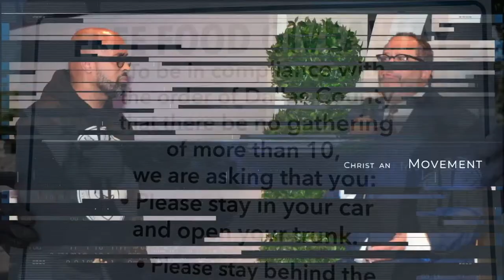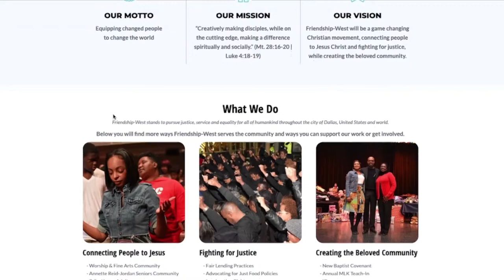I NEED TO KNOW | Rev. David Malcolm McGruder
Speaker: Rev. David Malcolm Mcgruder
Sermon Title: I Need to Know
Scripture:
Date: 8-14-22 | Back to School Sunday | CHOSEN YOUTH